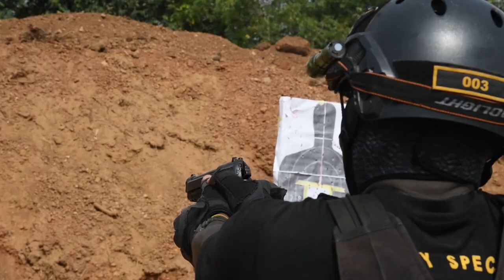Obangame Express 2021 Mixed SOF Training at GHANA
GHANA (March 19, 2021) Ghanaian, Danish, Dutch and Polish Special Forces work together to enhance shooting techniques and Military Operations on Urban Terrain. (U.S. Navy Video by Mass Communications Specialist 2nd Class Jake Stanley)

Obangame Express 2021 Mixed SOF Training Broll
GHANA
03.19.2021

Film Credits: Video by Petty Officer 2nd Class Jacob Stanley
AFN Naples